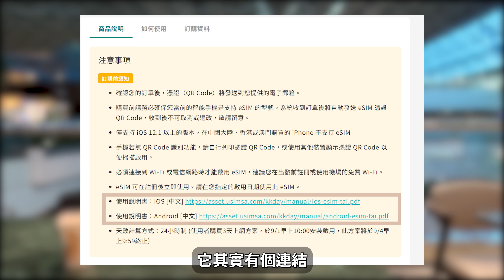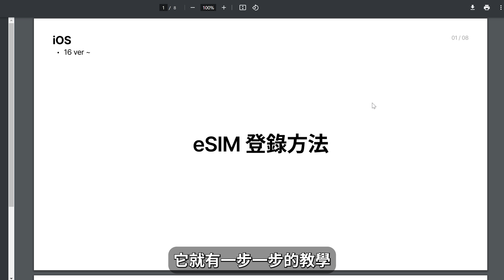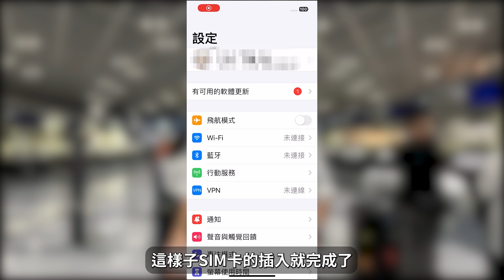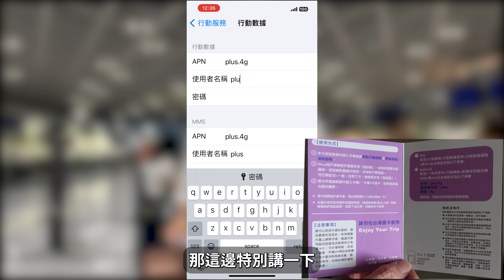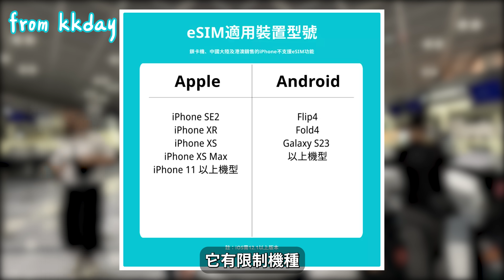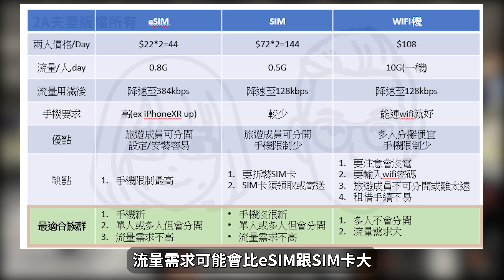eSIM卡推薦❗️日本eSIM卡設定安裝教學，eSIM卡、SIM卡、WiFi機這樣選❗️(東京自由行/東京旅遊/東京旅行/大阪自由行/大阪旅遊/大阪旅行/日本自由行/日本旅遊/日本旅行)｜2A夫妻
⚠️使用eSIM請出國當天再掃碼，避免有些eSIM只開漫遊就開始計費。
🌟【KKday。網路(全日本都可以使用)】
❤️這三個在東京都用過，都很順暢～
🌟【KKday。東京市區交通卡】
🌟【KKday。成田機場到東京車票】
🌟【KKday。東京景點門票】
【東京2天1夜快閃影片】
⚠️相關旅遊問題，在影片底下留言即可，我們知道就會盡可能回覆大家🙏
【2A夫妻Instagram】
【2A夫妻E-mail】
＊網路發言自由又方便，但請不要當隨便
＊請尊重跟自己喜好及想法不同的人事物
＊發言前請先反思若自己聽到會有何感受